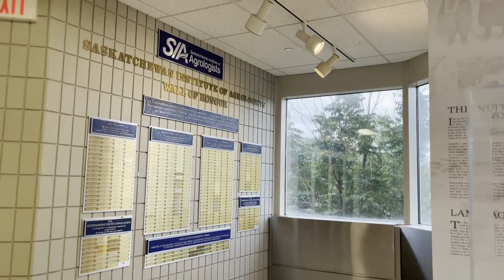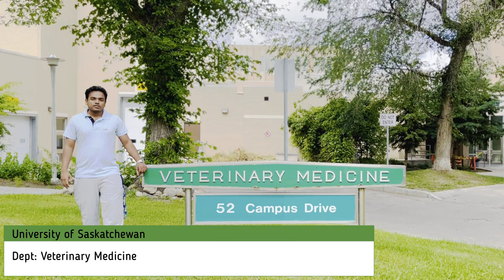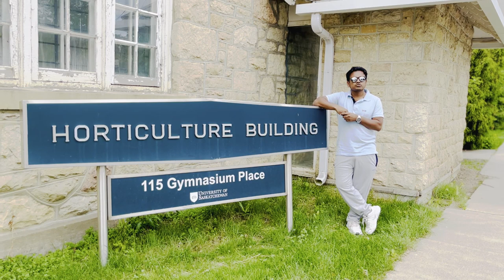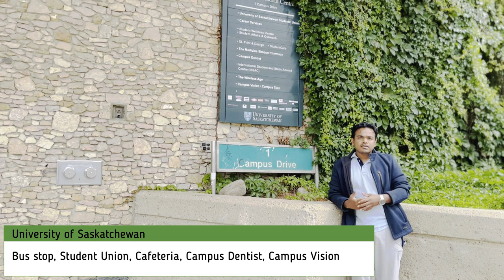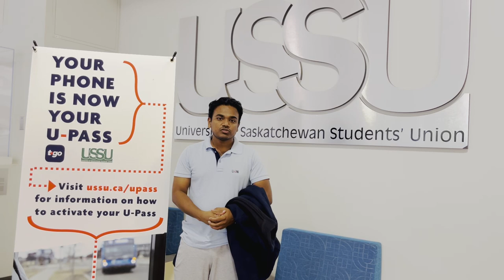University of Saskatchewan | Tour | Walk with me at University of Saskatchewan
Video Breakdown:
00:00 - Introduction
01:40 - Science Block
02:15 - Agriculture and Bioresources
03:30 - Engineering Department
04:15 - Veterinary Science
05:10 - Horticulture
06:15 - Admin Department
06:45 - Halls and Auditorium
07:30 - Student Union, International Student Help
08:15 - Bus Pass
08:50 - Cafeteria
10:05 - End of Tour

hey, guys hope you are doing good. In this video, I am going to discuss the University of Saskatchewan.

or join the WhatsApp group of future students coming in Regina at this link:
msg me on Instagram for WhatsApp Group.